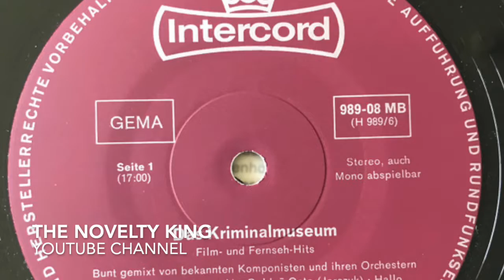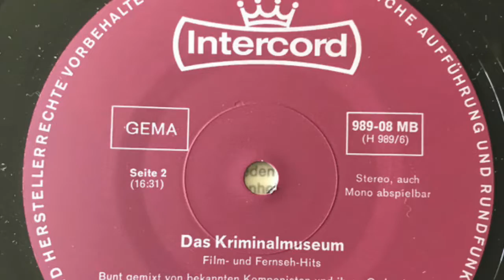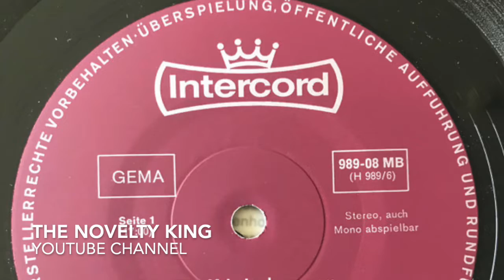Herbert Jarczyk - Golden Gate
Various Artists - Das Kriminalmuseum

Seite 1:
01) Herbert Jarczyk– Der Kommissar 1:52
 Aus Der Fernsehserie „Der Kommissar“
02) Herbert Jarczyk– Golden Gate 2:38
 Aus Dem Kriminal-Fernseh-Film „Das Messer Im Geldschrank“
03) Martin Böttcher– Hallo, Mr. Alexander 1:48
 Aus Dem Film „Die Ente Klingelt Um Halb Acht“
04) Peter Thomas– Der Hund Von Blackwood Castle 1:43
 Aus Dem Gleichnamigen Rialto Film
05) Siegfried Franz – Dem Täter Auf Der Spur 2:35
 Titelmelodie Aus Der Gleichnamigen Fernseh-Serie
06) Peter Thomas – Sitar Cha-Cha 1:35
 Aus Dem Rialto Film „Im Banne Des Unheimlichen“
07) Martin Böttcher – Go Go Baby 4:12
 Aus Der Fernseh-Serie „Ida Rogalski“

Seite 2:
01) Wolf Hartmayer – Every Day 2:36
 Aus Dem CCC-Film „Straßenbekanntschaften“
02) Peter Thomas – Susan Und Jim 1:37
 Aus Dem Rialto-Film „Der Gorilla Von Soho“
03) Martin Böttcher – Striptease Blues 2:30
04) Erwin Halletz – Party Cha-Cha 1:45
 Aus Dem Allianz-Film „Wenn Es Nacht Wird Auf Der Reeperbahn“
05) Herbert Jarczyk – Valse For You 2:10
 Aus Der Fernseh-Serie „Kriminalmuseum“
06) Herbert Jarczyk – Love Ist Liebe 2:38
 Aus Dem Film „Der Nächste Herr …“
07) Peter Thomas – In Soho 1:46
 Aus Dem Jerry-Cotton-Film „Dynamit In Grüner Seide“
08) Peter Thomas – Jaguar-Beat 1:01
 Titelmelodie Aus Dem Jerry-Cotton-Film „Der Tod Im Roten Jaguar“

1970